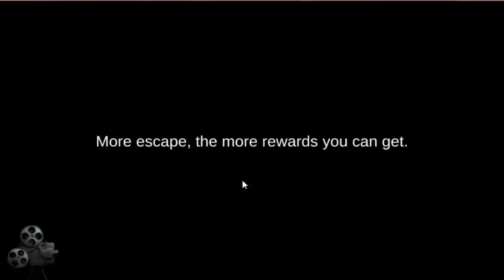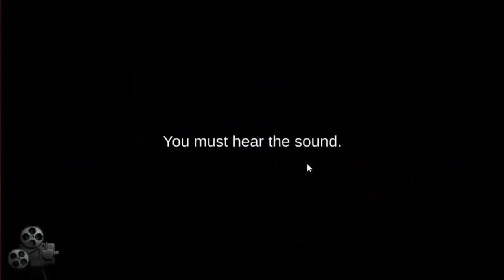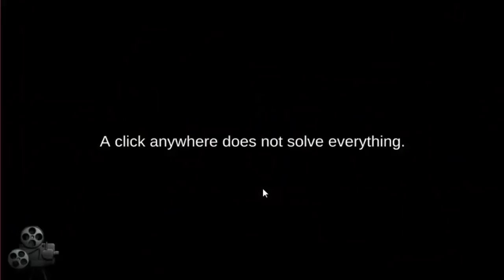Detention : Escape game Scene 1-13 Walkthrough | Full Game Walkthrough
More Info About the game:
The game that will awaken and stimulate your brain development!
Everything is perfect! All you need is your reasoning power!
Test and challenge your deduction skills through much more elaborate and solidified stages!
Discover the hidden items located in various rooms and uncover clues to escape.
Don’t miss even the slightest detail! Even a small scrap of paper in the corner can be a hint to freedom!
Obtained items can be examined, dismantled, and combined for new hints. Use your smarts and logical reasoning to find your way out!
Think outside of the box. Sometimes, it pays to follow your gut instincts!
Stay alert and listen. Sometimes, even sounds can help you successfully escape!